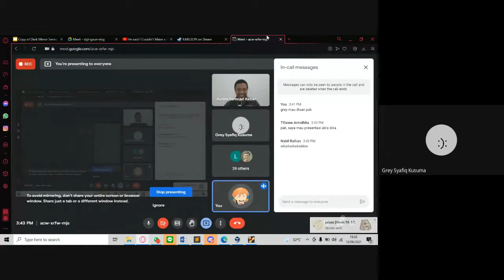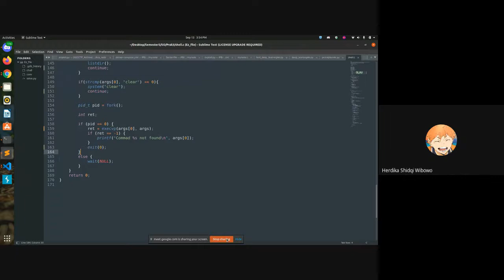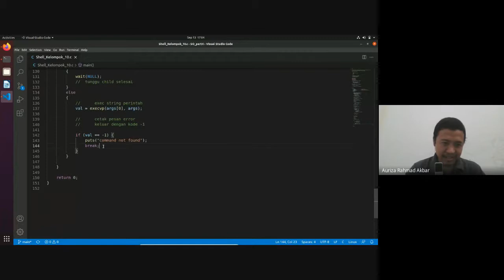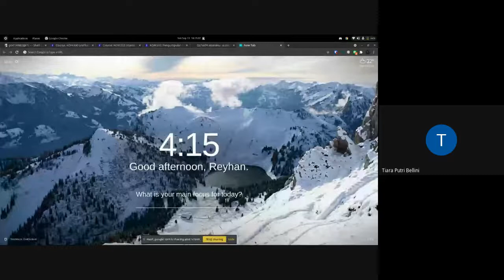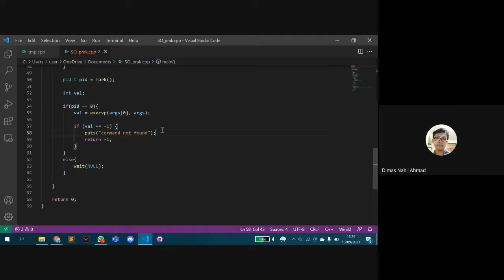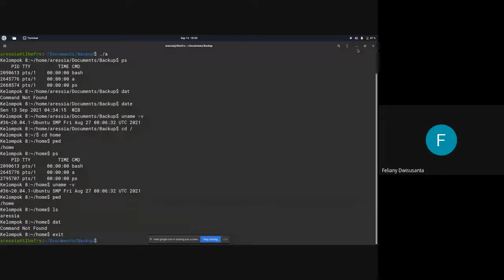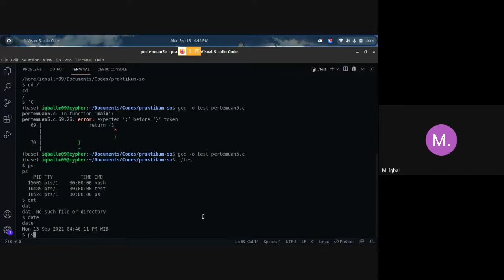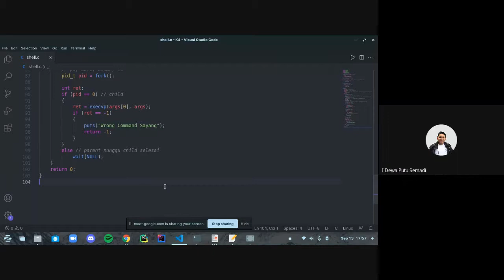SO Lab #4: Shell (Presentasi)